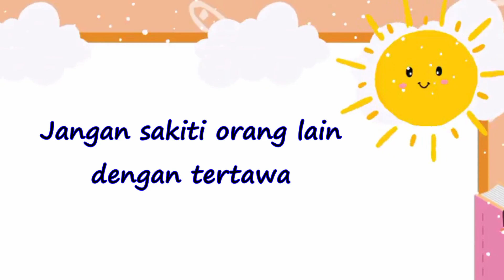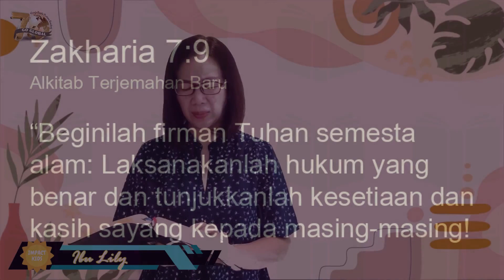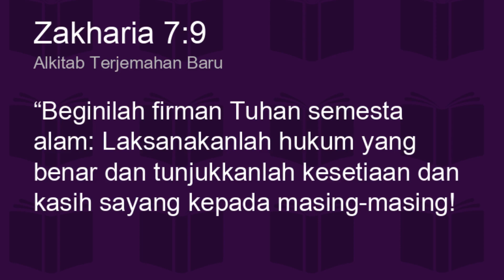Jangan sakiti orang lain dengan tertawa | Zakharia 7:9 | Impact Kids - 2 Mei 2023